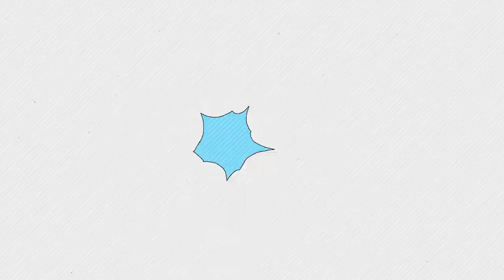逼走伊能靜不認親孫，現兒子被2婚妻榨乾2.6億沒錢救命，庾澄慶母親毀兒一生不自知#伊能靜#庾澄慶#八卦姐